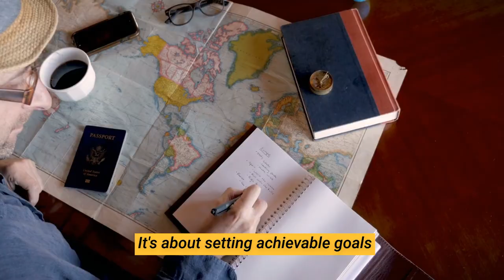How to Manage your Expectations in a Realistic Way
Join Laurie Sharp-Page in this week's illuminating episode of the Conscious Coping Club, where she explores the essential coping skill of Realistic Expectations. Laurie delves into the art of setting achievable, balanced expectations for personal growth, resilience, and well-being. Discover practical strategies for establishing and maintaining realistic expectations as Laurie shares expert guidance, personal insights, and actionable tips. Learn how to align your goals with attainable outcomes and find greater satisfaction in your journey.

Don't miss this opportunity to embark on a journey towards mastering the skill of Realistic Expectations and using it as a powerful tool for conscious coping – subscribe now and let Laurie guide you on your path to a more balanced and fulfilling life!